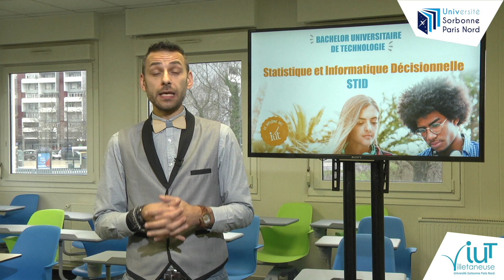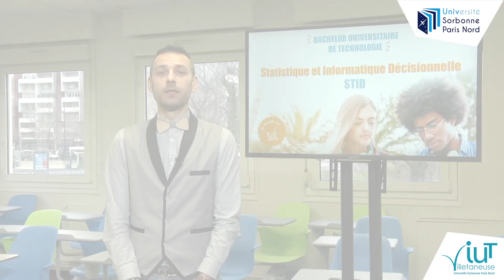Le B.U.T. Science des Données (SD ex. STID) à l'IUT de Villetaneuse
Découvrez le Bachelor Universitaire de Technologie SD (ex. STID) à l'IUT de Villetaneuse (Université Sorbonne Paris Nord) à l'occasion de la Journée Portes Ouvertes du samedi 3 février 2024 de 10H à 17H